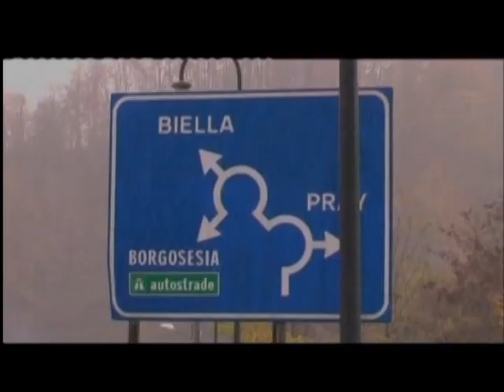Sicurezza in provincia di Biella: approvati i progetti per la videosorveglianza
Sicurezza in provincia di Biella: approvati i progetti per la videosorveglianza urbana di 11 Comuni e di una Unione di Comuni.